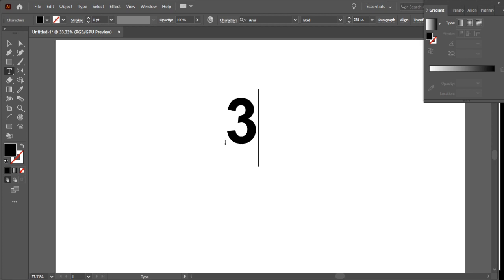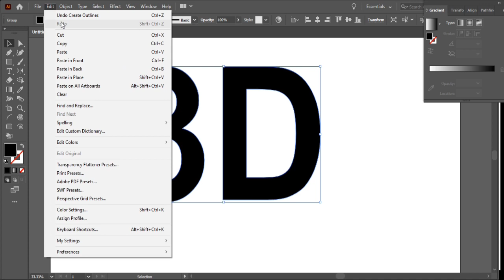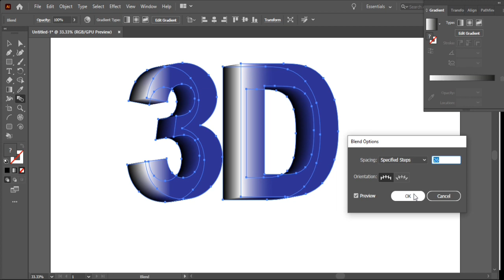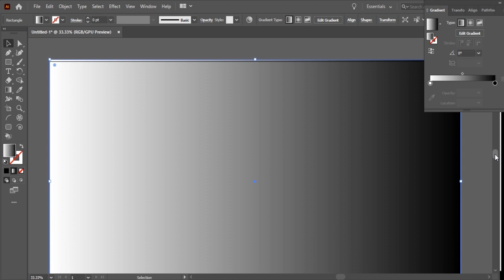3D logo design in illustrator | How to make 3D logo in illustrator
3D logo design in illustrator today we have  learned to make 3D logo design in illustrator. So guys in this video, we have used shot keys please watch this video till end.